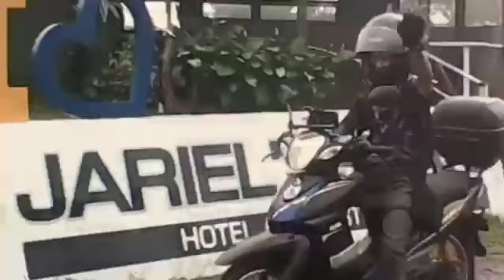Pagkuha ng Plaka/FirstTime na Makaroon ng Sariling Plaka/Many Years Waiting/Part 1